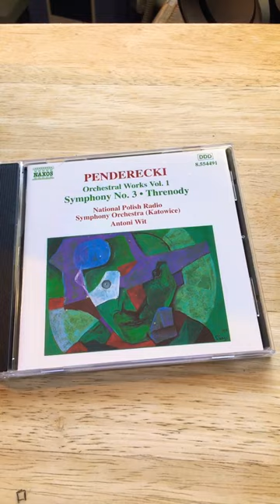Penderecki Symphony No. 3￼